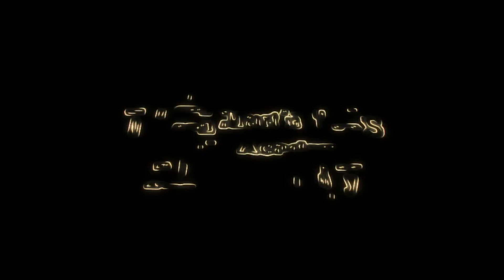Shaolin Secret Kung Fu Ball Training